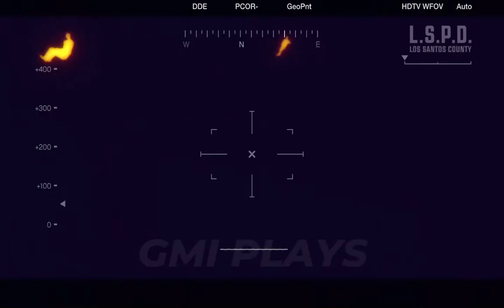Eye in the sky - Mission # 41 - grand theft auto GTA V Story Mode - GMI Plays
I am Started GTA V Story Mode Series Without MODS. and after this  GTA V Story Mode Series i will Starting GTA V MODS.
Gameplay of GTA V Story Mode Mission # 41th Eye in the sky . GRAND THEFT AUTO V STORY MODE SERIES